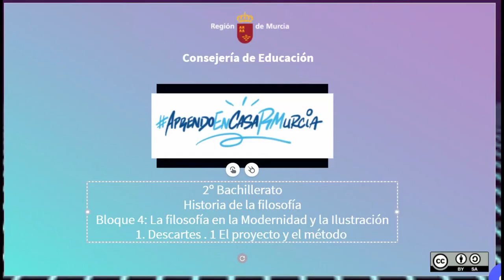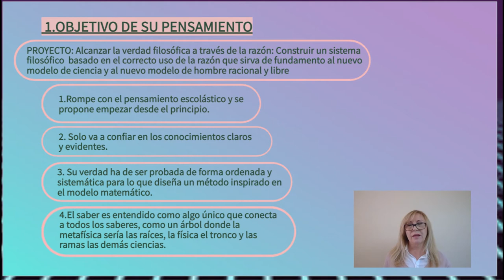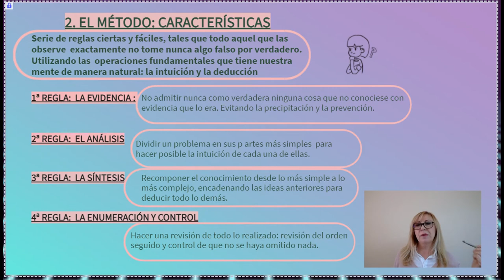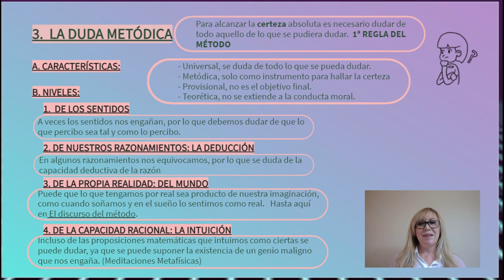EL PROYECTO Y EL MÉTODO EN DESCARTES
Vídeo que explica el sentido del proyecto filosófico de Descartes y el método que utilizó para llevarlo a cabo inaugurando el pensamiento moderno.